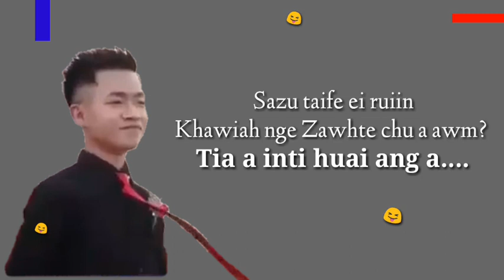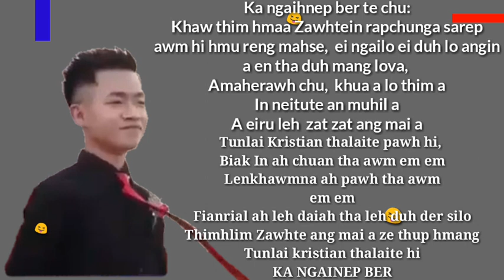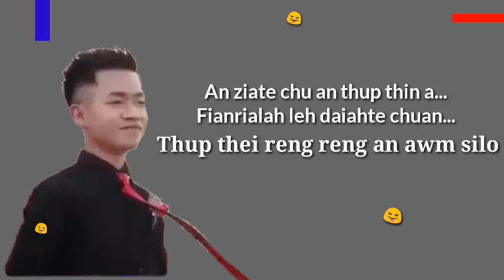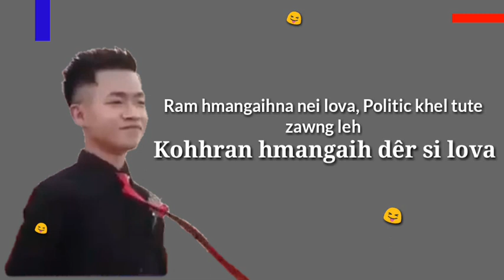Lalhmunmawia & Lalhmunsiami- KA NGAINEP BER. lyric video